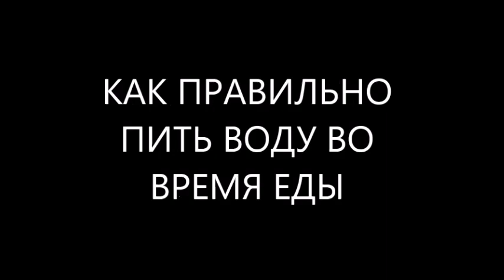как правильно пить воду во время еды, после еды, перед едой? как пить воду правильно?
Полезные советы диетолога в этом видео помогут Вам правильно пить воду во время еды, пить воду перед едой, пить воду после еды!
как правильно пить воду во время еды Вы знаете? а как правильно пить воду до еды или как правильно пить воду перед едой, а как правильно пить воду после еды? знаете как правильно пить воду для здоровья или как пить воду правильно? смотрите видео на канале YouTube доктора Скачко Бориса (Украина, Киев). пишите в форум видео отзывы и комментарии, задавайте вопросы. а врач, диетолог, фитотерапевт Скачко Борис будет отвечать

иными словами Вы знаете как пить воду во время еды, после еды, перед едой правильно? как пить воду правильно?
очень важно знать как пить воду во время еды правильно! а также важно знать как пить воду до еды правильно или как пить воду перед едой правильно! а также как пить воду после еды правильно? Вы знаете как пить воду для здоровья правильно или вообще как пить воду правильно? чтобы больше узнать как правильно пить воду смотрите видео на канале YouTube доктора Скачко Бориса (Украина, Киев) пишите в форум видео отзывы и комментарии, задавайте вопросы. а врач, диетолог, фитотерапевт, Скачко Борис будет отвечать